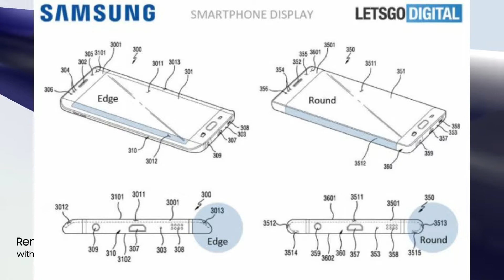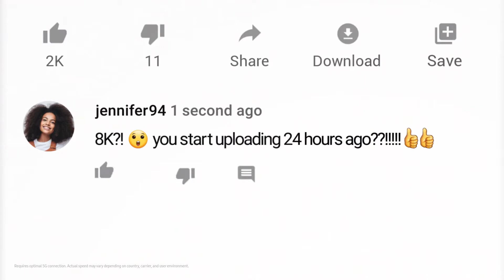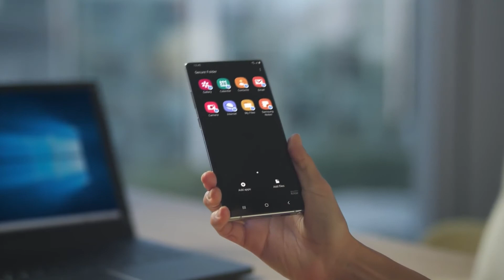Samsung Galaxy Note 20 Plus Upcoming Official Features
While Samsung is busy preparing the Galaxy S20 lineup, the rumour mill has churned out some details about the Galaxy Note 20 that the South Korean company could bring as its next premium offering this year. The Samsung Galaxy Note 20, which would be the successor to the Galaxy Note 10 that was launched last year -- alongside the Galaxy Note 10+, is rumoured to debut with a “fine-tuned” 120Hz refresh rate. This could be unlike the 120Hz display that is speculated to be a part of the Galaxy S20 phones.

A tipster who goes by pseudonym Ice Universe on Twitter has claimed that the Samsung Galaxy Note 20 would use the fine-tuned 120Hz refresh rate technology. To recall, Samsung has so far offered a refresh rate of 60Hz on its Galaxy Note series. The company, however, is rumoured to bring a 120Hz display on the Samsung Galaxy S20 lineup.

Having said that, if we go by the rumour, the display technology on the Galaxy Note 20 could be different altogether from what we would see on the Galaxy S20 phones later this month.

OnePlus last month announced its 120Hz QHD+ Fluid Display technology that would debut on the OnePlus 8 series later this year and provide an enhanced refresh viewing experience to users. Samsung may use a similar development for its next-generation display technology.

Back in November 2017, Razer unveiled its gaming-focussed Razer Phone with a 120Hz display. Asus followed the peripheral maker by bringing the ROG Phone 2 with support for 120Hz refresh rate. Xiaomi also used a similar display setup on the Redmi K30 phones. Moreover, the affordable Poco X2 just emerged as one of the most affordable 120Hz display smartphone.

That said, instead of bringing anything cheap, Samsung should provide a premium display on the Galaxy Note 20.

A leak showing case schematics last week hinted at the design of the Samsung Galaxy Note 20. The schematics highlighted a rectangular camera setup on the smartphone that would be similar to the one we would get on the Galaxy S20 models. Furthermore, the phone is expected to continue its legacy and come with an S Pen.